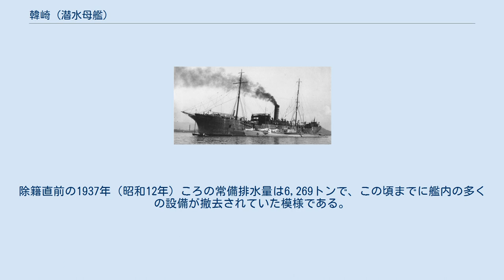韓崎 (潜水母艦)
韓崎（からさき）は、日本海軍初の潜水母艦。
艦名は対馬北端の地名から名付けられた。
 元はロシア帝国の義勇艦隊所属船エカテリノスラフ（ロシア語:Екатеринослав）号である。
名称は、現在はドニプロペトロウシクと呼ばれるドニエプル川沿いの都市に因んだものであった。
オデッサ（ウクライナ）からウラジオストクまで航行し、その帰路で日露間の国交断絶によりとなり拿捕された（名目上の日露戦争開始）。
日露戦争で捕獲された艦艇にはその艦になじみのある艦名が名付けられた。
本艦は対馬の北方、釜山沖で拿捕されたため、対馬北端の地の名前が付けられた。
 本艦は英国の造船所の建造で拿捕当時まだ船齢8年と若く、遠洋航海にも問題のない船であった。
さらに艦内に多数の人員を収容できるのでその後に潜水母艦として活用されたものと思われる。
 拿捕翌年、1905年（明治38年）の工事により日本海軍初の潜水母艦となる。
翌年正式に日本海軍へ編入されたが、書類上の類別は元から存在する水雷母艦となった。
その後二等海防艦になり水雷母艦へ戻ったが、一貫して潜水母艦の任務に従事していた。
1924年（大正13年）以降は老朽化のため呉港に係留され海軍潜水学校練習艦として使用、同年に潜水母艦の類別が新設され類別が潜水母艦へ変更された。
 1939年（昭和14年）に除籍されたが、船体は第二次世界大戦後の終戦後も倉橋島に残されており、1947年11月25日ポンツーンとして呉市へ引き渡された。
 改装完成時（1905年）の要目は上の性能諸元表を参考のこと。
1919年（大正8年）ころ主缶を宮原式缶4基と交換、1926年（大正15年）ころ5cm砲2門を撤去し8cm高角砲1門を装備した。
除籍直前の1937年（昭和12年）ころの常備排水量は6,269トンで、この頃までに艦内の多くの設備が撤去されていた模様である。